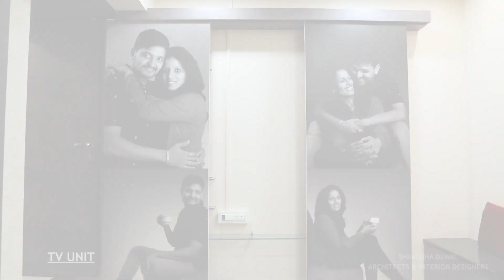Beautiful 3Bhk Home Tour I Complete House Tour I Modular Kitchen with White counter top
Hello Friends, this is beautiful home tour of a 3bhk designed by us with white kitchen countertop and an amazing customised TV unit in masterbedroom added at very end of the project.

Please let us know what you like most in comments section.
Thanks & Regards
Your Architect.